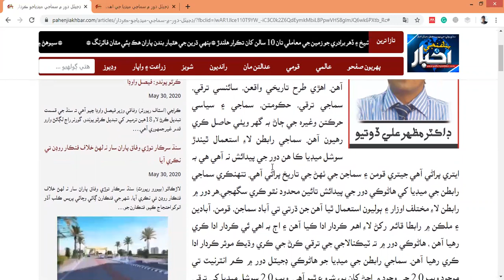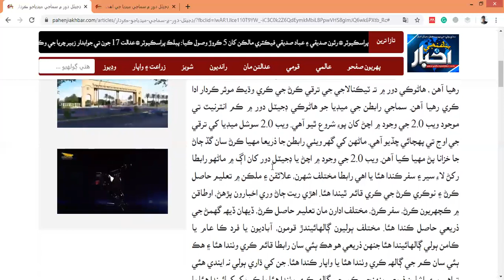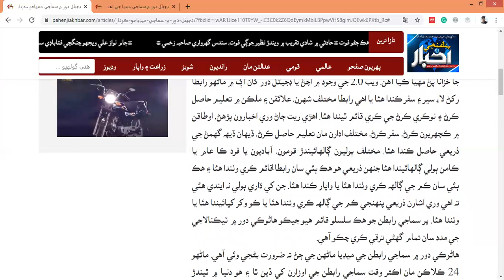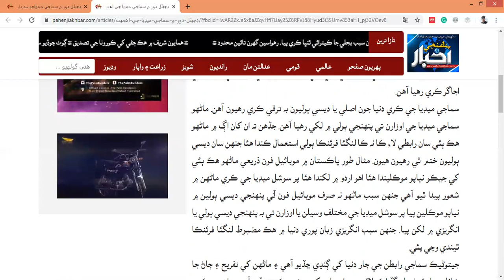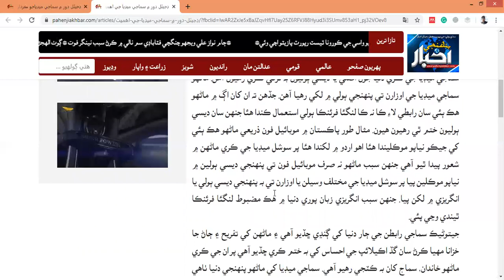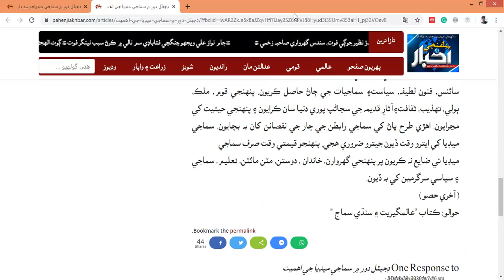ڊجيٽل دور ۾ سماجي ميڊيا جو ڪردار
The video presents the voice over on my article role of social media in the digital age (ڊجيٽل دور ۾ سماجي ميڊيا جو ڪردار) which is published in daily Pahenji Akhbaar Karachi Sindh Pakistan in two parts